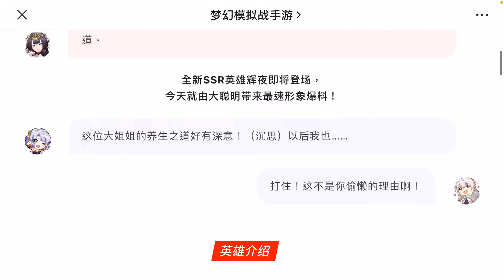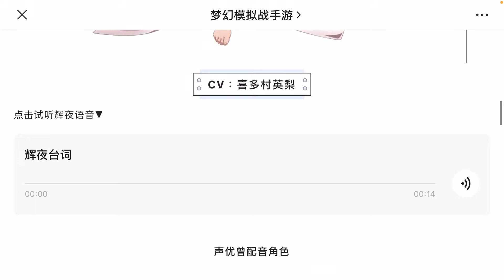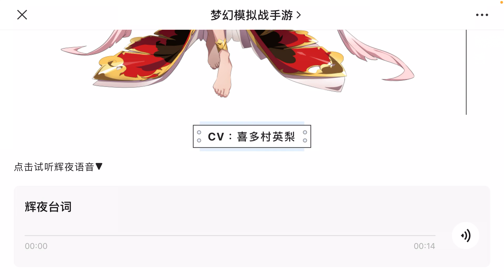Langrisser 4.0 new heroine Kaguya VA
ランモバ  ー輝夜　声優 　喜多村 英梨